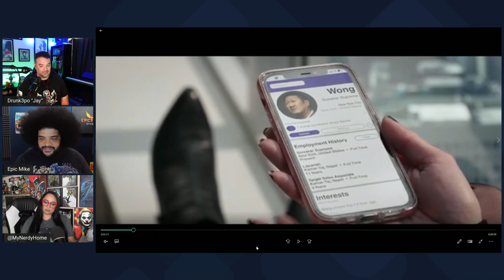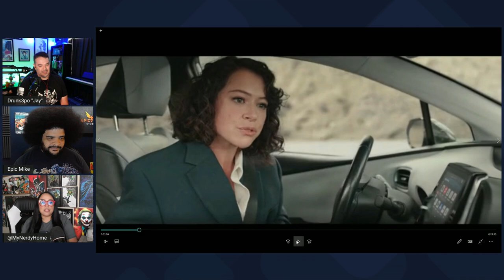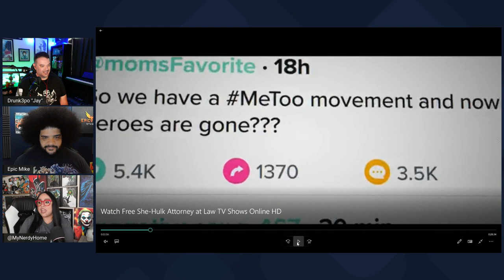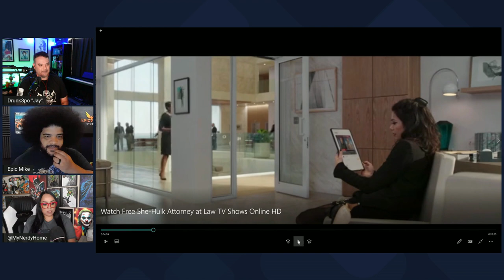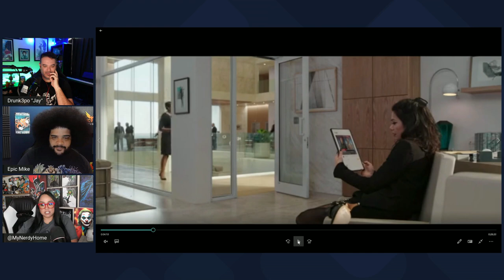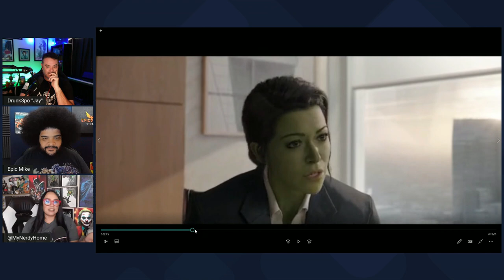She-Hulk Episode 3 Review: The Twerk Experience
Jay - Drunk3PO
6039 Cypress Gardens Blvd
Winter Haven FL Suite 580
33884 USA